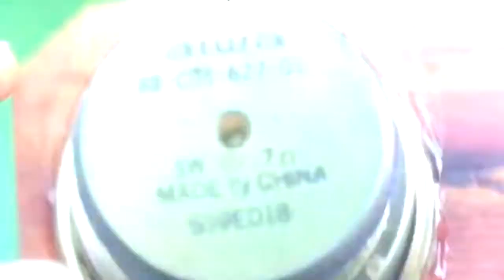Free Magnetic Power Generates 220V to 2022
In this video shows how to create a free generator to be amazing like never before and made from wireless magnets with 2022 innovations in the experiment.

How to make a new free energy generator in 2022 with magnets and 220v LED bulbs